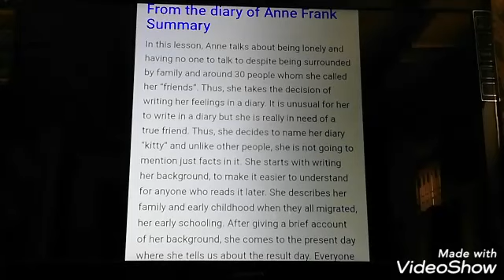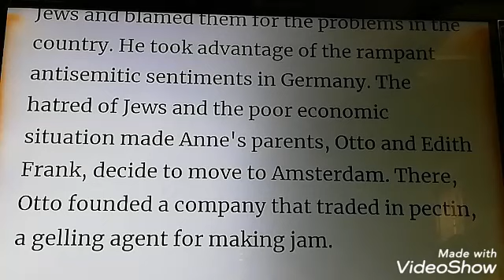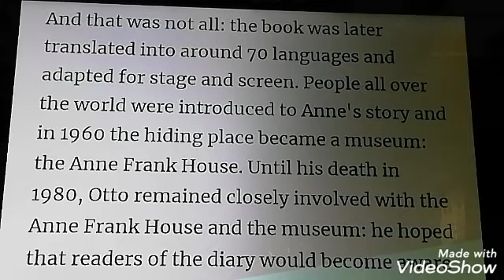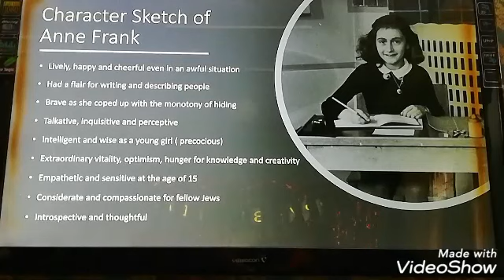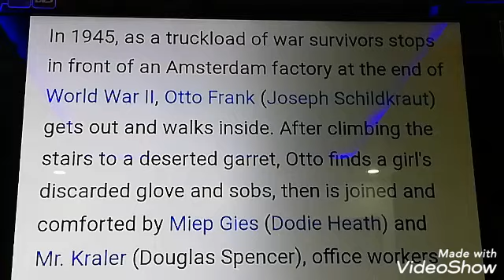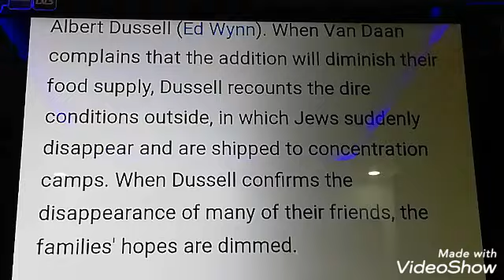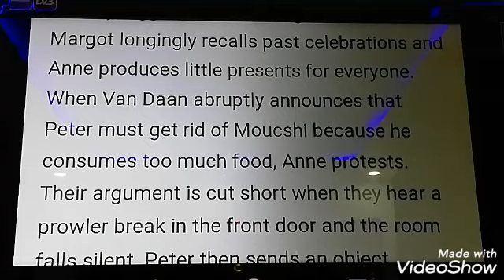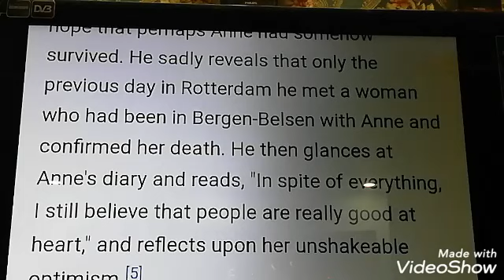From the Diary of Anne Frank(Analysis)